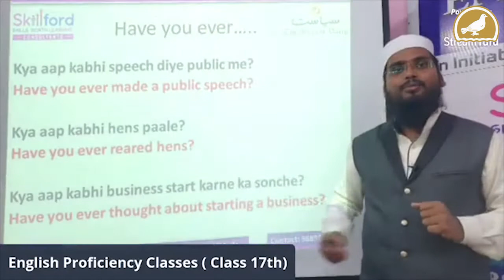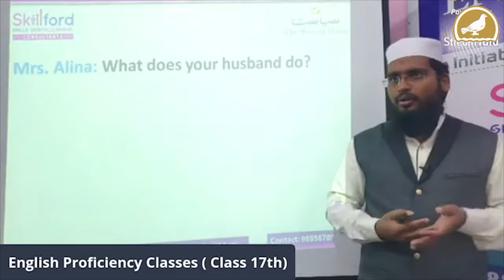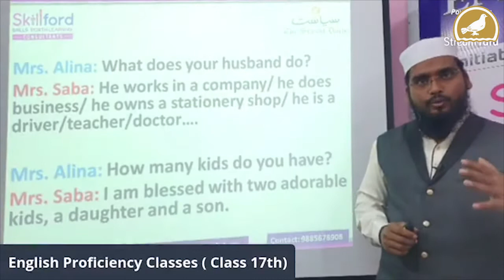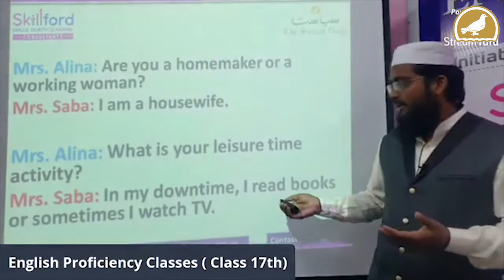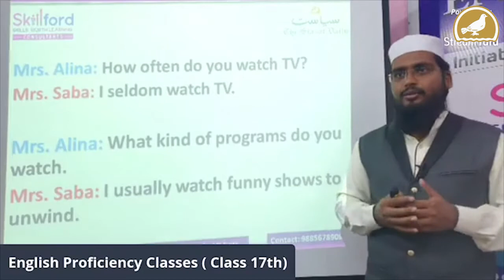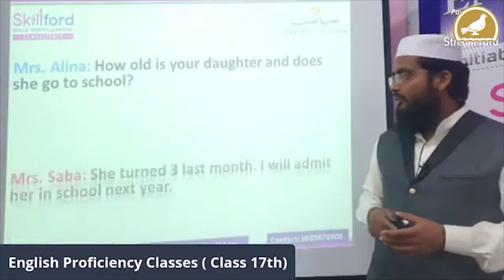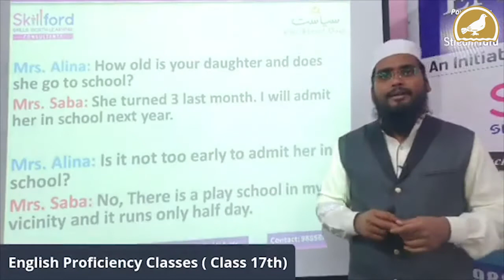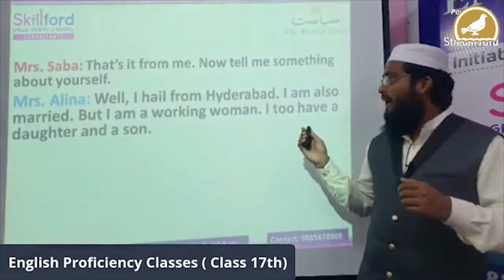English Proficiency Classes (17-B) for housewife & Students in English, Hindi & Urdu